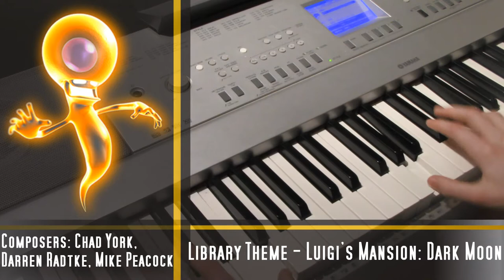Library Theme - Luigi's Mansion: Dark Moon [Piano] - TCRD Tunes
Just trying something new! Let me hear your thoughts.